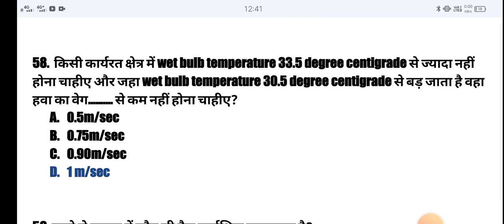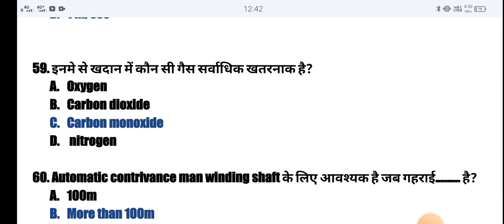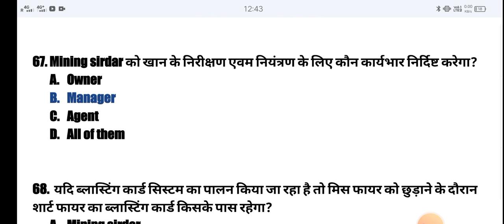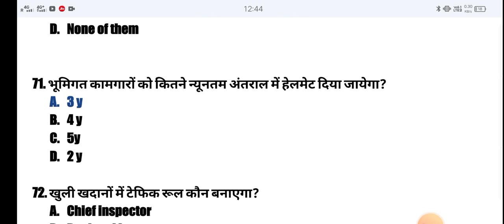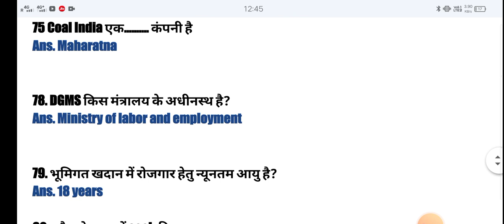mining sirdar MCQ||mining sirdar ke most questions||mining sirdar important MCQ||overmen exam √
mines rescue rules mca|| rescue rules mcq|| mines rescue rules 1985
mines r

mines rules 1955

mines rules 1955 mc
mines recipe

mines rescue rules 1985 in hindi

mines rules 1955 in hindi

mines rescue rules 1985 mcq

mines recipe in telugu

mines rules 1955 chapter 1
mines rules 1955

mines rules 1955

mines rules 1955 mcq

no

mines rules 1955 chapter 5

mines rules 1955 chapter 4

mines rules 1955 forms

mines rules 1955 chapter 2

mines rules 1955 chapter 6

mines act 1952

mines act 1952 in hindi

no

mines act

mines act 1952 mcq

mines and crusher business

mines act 1952 chapter 1

mines and minerals development and regulation act 1957

mines app

minus anand

mines and minerals act 1957
cmr regulation

cmr regulation 2017

cmr regulation 2017 chapter 1

cmr regulation 2017 mcq

cmr regulation 111

cmr regulation 124

cmr regulation 65

cmr 2017 regulation 64

cmr 2017 regulation 111

cmr 2017 regulation 65
secl annual report 2022-23
secl annual report
secl annual report mcq
Mining ke gk questions|| Madhya Pradesh gk questions|| mining sardar ke most questions
wcl mining sirdar exam questions
wcl previous year question paper
wcl question paper 2022
about wcl
wcl general knowledge questions
cil annual report 2022
wcl annual report 2023
wcl answer key
ccl question paper 2023
ccl question paper
cmr 2017 objective questions
Wcl ke most mcq
Secl ke most mcq
ecl ke most mcq
Ncl ke most mcq
Bcclke most mcq
secl ke most important questions
wcl ke most important questions
ncl ke most important questions
ecl ke most important questions
ccl ke most important questions
bccl  ke most important questions
MCL ke most important questions
Cil ke most important questions
secl ke mining sardar ke questions
wcl ke mining sardar ke questions
ncl ke mining sardar ke questions
ecl ke mining sardar ke questions
ccl ke mining sardar ke questions
bccl ke mining sardar ke questions
mcl ke mining sardar ke questions
Ncl ka paper
Wcl ka paper
Secl ka paper
Ntpc ka paper
Ecl ka paper
Ccl ka paper
Secl | wcl | ncl | ecl | ccl | bccl  |   NMDC| | mcl | mining Education|
Mining sardar ke gk ke questions kaise aate hai
Mining free study all mines
Mining sardar kaise bane
Mining ke gk ke most questions
Mining sardar ke gk ke most questions
Overman ke gk ke most questions
Mining ke most questions
Mining sardar ke non-technical questions
Mining sardar ke technical questions
CMR questions
CMR ke important questions
CMR ke important mcq

mines regulation 2017 in